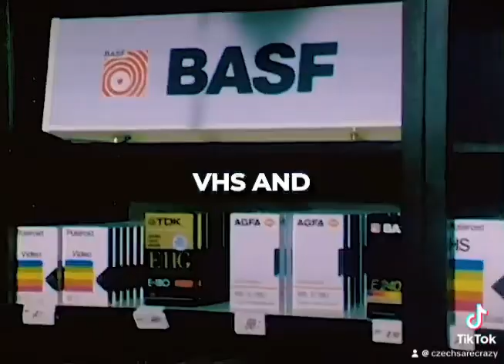Tuzex products in 1980s, what could you buy with your bonny ?80snostalgia